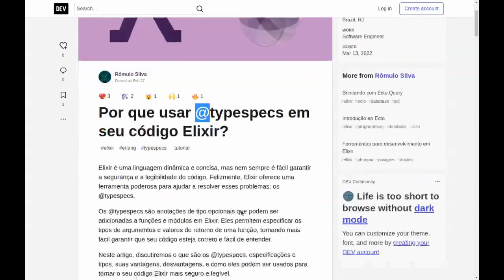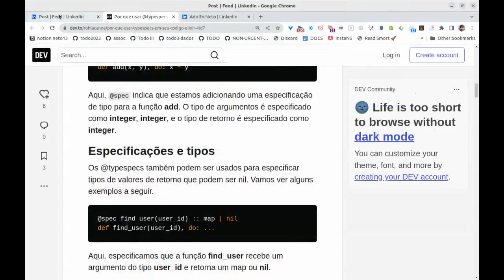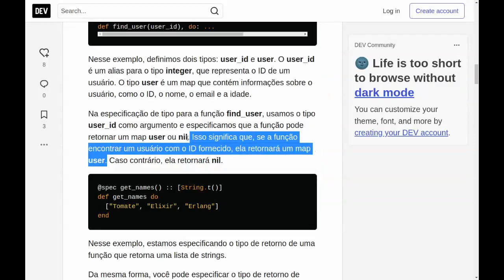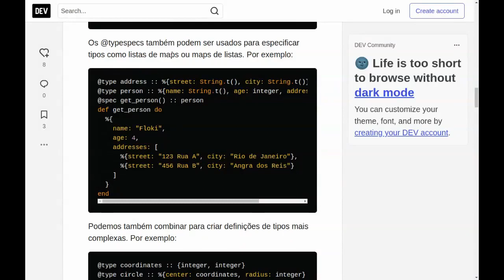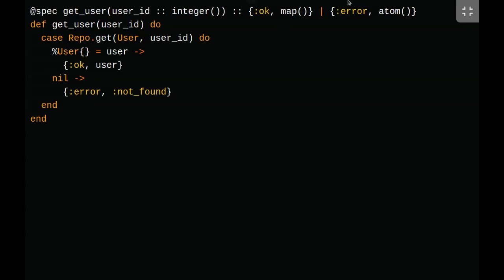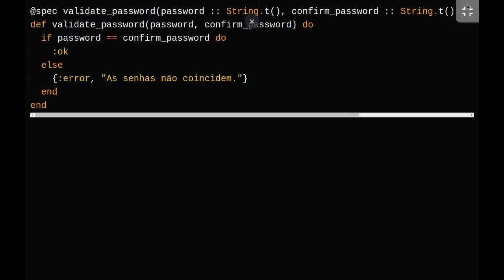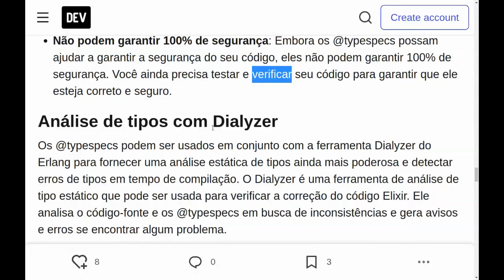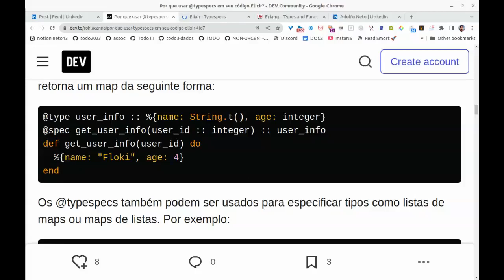Por que usar @typespecs em seu código Elixir?, por Rômulo Silva